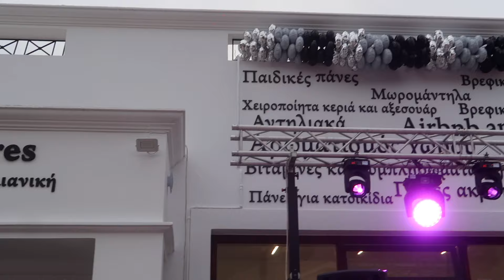Before Easter vlog & Shopping haul! || Violetta Louloudia!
Άνοιξε με & δίαβασε με! 🌸

💎Sparkling Glamorous💎